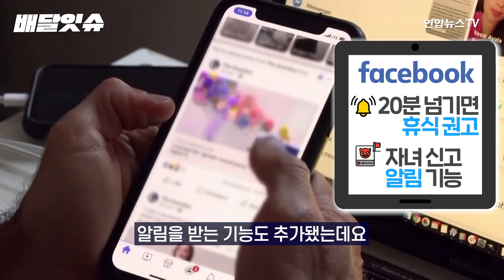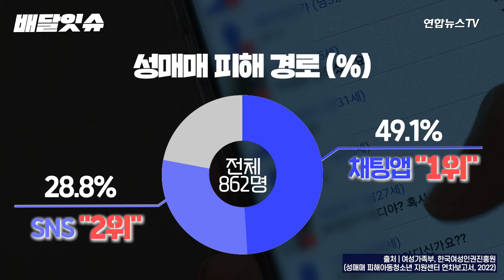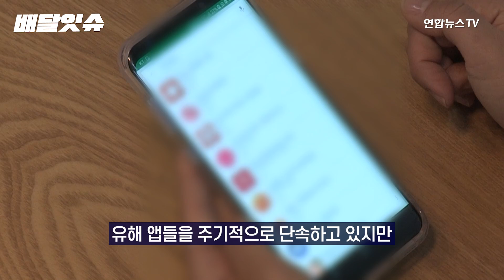[배달잇슈] '중독'에 '범죄노출'까지…미국 부모도 고민하는 이것 / 연합뉴스TV (YonhapnewsTV)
우리나라뿐 아니라 미국 부모들도 자녀들의 SNS 활동, 골칫거리입니다.

10대 청소년들의 SNS 중독,
심지어 소셜 미디어가 범죄의 통로가 돼 이들을 위협하고 있습니다.

이런 가운데 페이스북과 인스타그램 모회사
‘메타’가 10대 보호 장치를 새로 도입했는데요.

어떤 기능이 있을까요?

남 얘기 아닌 한국 사회에서도 현실적인 조치들이 필요한 시점인데요,
[배달잇슈]에서 알아봤습니다.